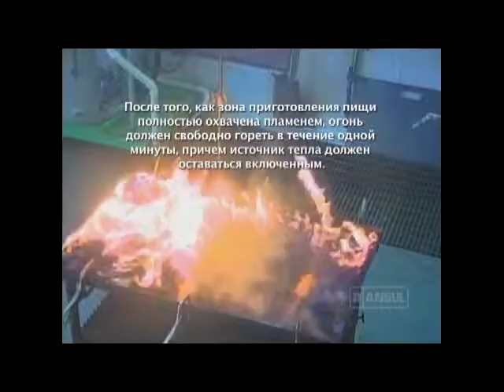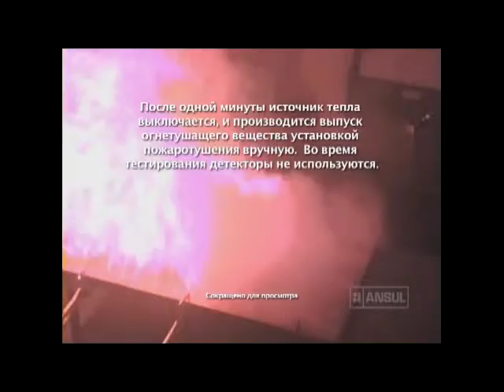ANSUL UL300 требования к проведению огневых испытаний по тушению противней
Требования норм к системам тушения противней ресторанов и методы их испытаний